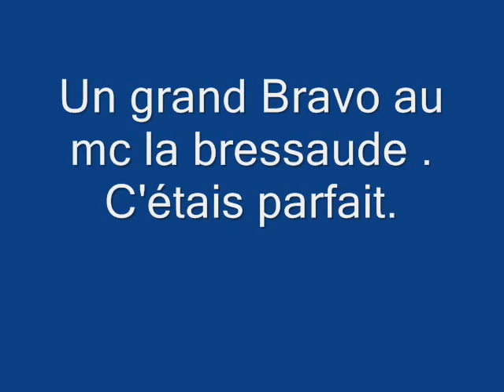La Bresse année 2009 Trial by Philippe Stocker